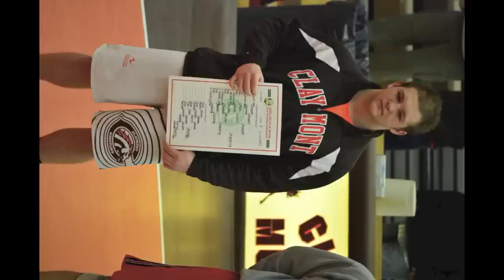Claymont Wrestling 2014: The Race for State!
Claymont wrestling montage 2014. Eleven, count them, 11 wrestlers from CHS headed to state with three alternates!  That crushes the school record!  Bring it home, boys.  On a personal note, I've had most of these boys in class either in 6-7-8th grade and they are in deed who we want representing our community. Make your dreams a reality, boy!  Bring it home!!